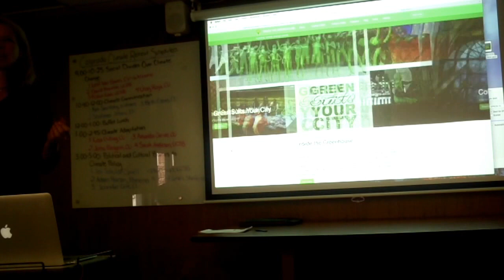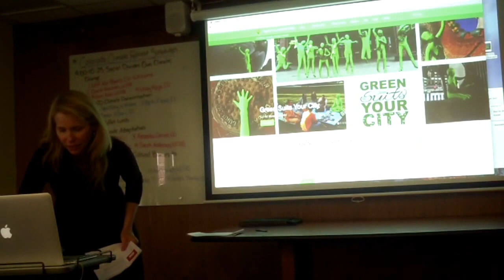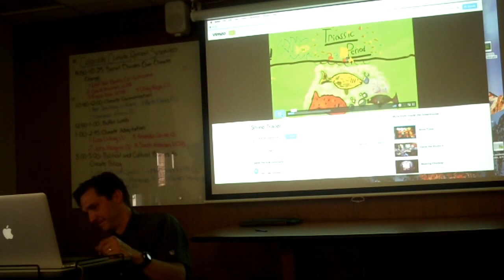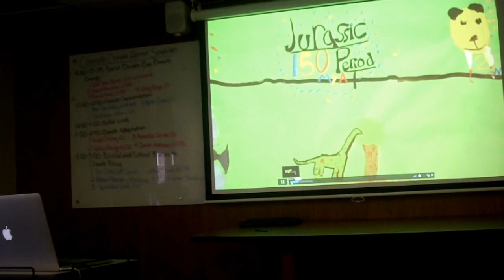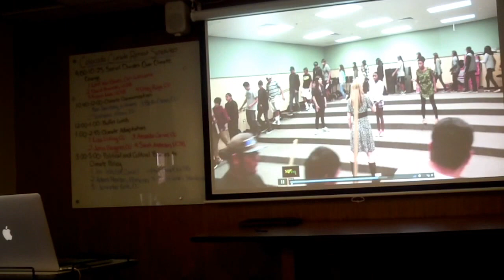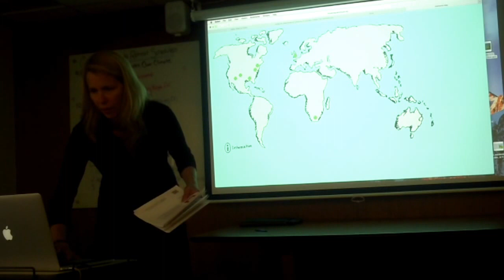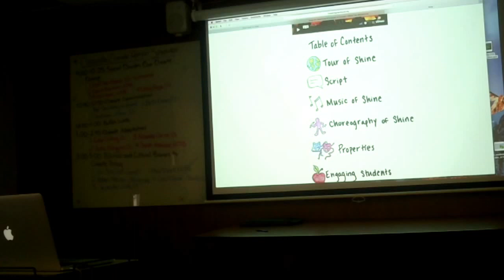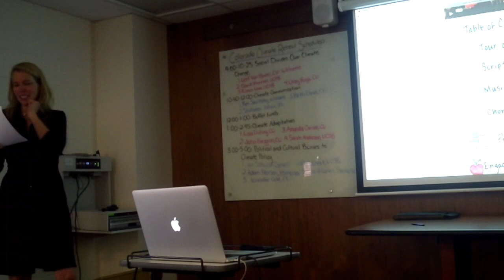Beth Osnes, CU Boulder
Youth Shine in Performance for Climate Engagement. Colorado Climate Retreat 2017.